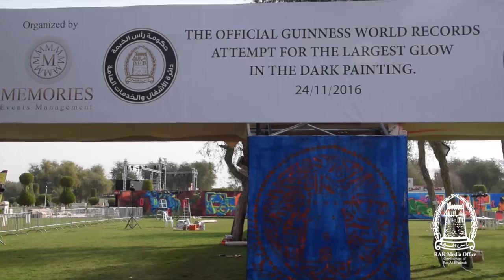The Wall at Saqr Park - glow in the dark painting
The wall at Saqr Park Ras Al  Khaimah is the official Guiness world record attempt for the largest glow in the the dark painting.